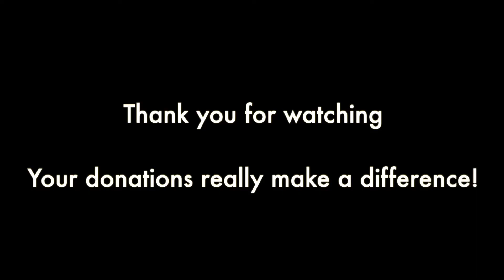Shropshire’s Got Talent Showreel